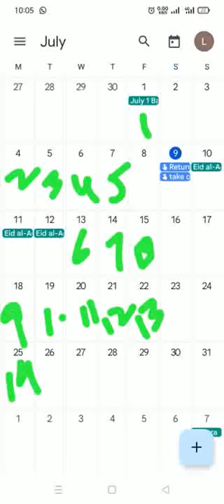ویریفیقیشن، عید الاضحی، ھم اور سیف الرحمن خان نیازی: کوچ راجہ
𝓒𝓸𝓪𝓬𝓱 𝓡𝓪𝓳𝓪: Wapp+𝟗𝟐𝟑𝟏𝟑𝟔𝟗𝟎𝟖𝟓𝟖𝟖